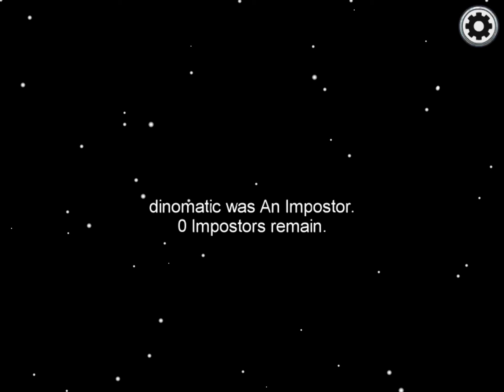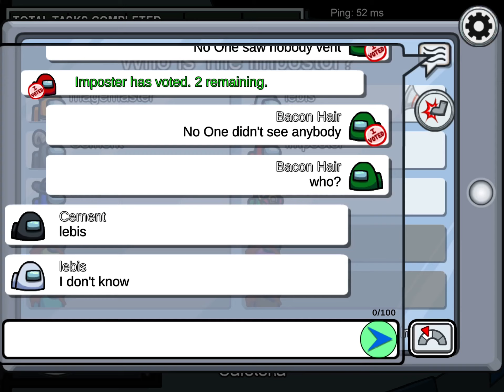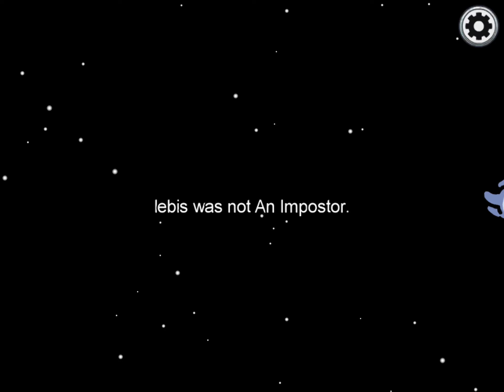Playing with a hacker in among us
There’s a hacker in among us